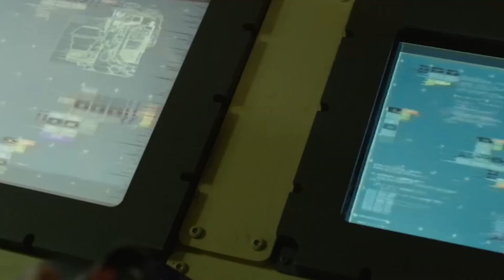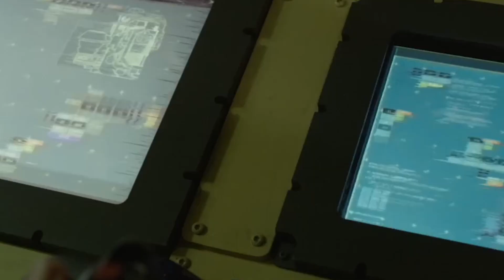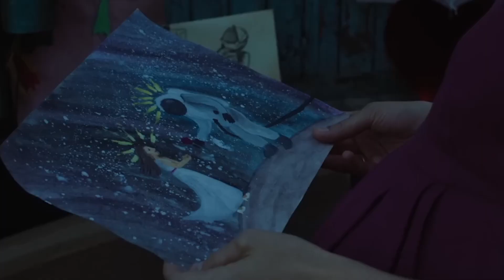Why You Need to Watch Adam Sandler's Spaceman 2024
Check out my review of Adam Sandler's newest movie, "Spaceman," now available on Netflix! Join me as I dive into the interstellar adventure and share my thoughts on this cosmic movie.